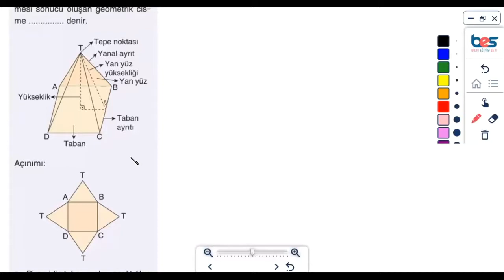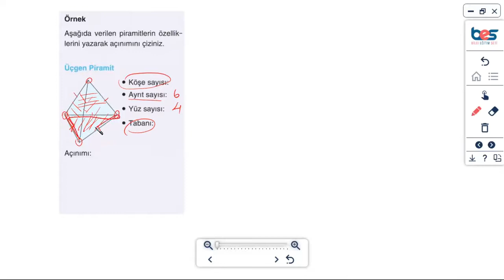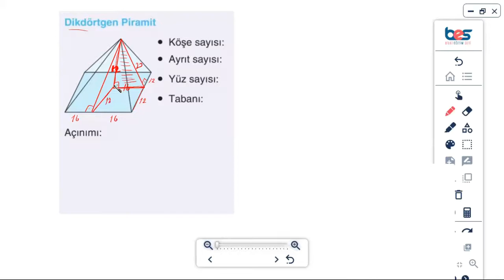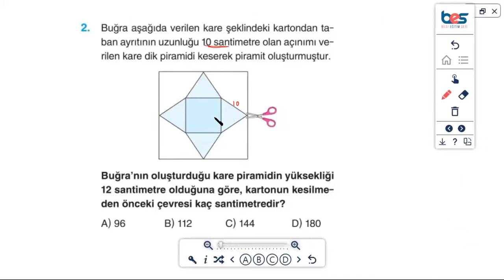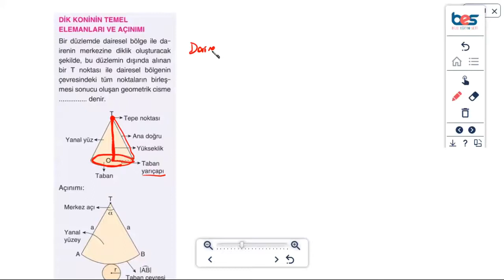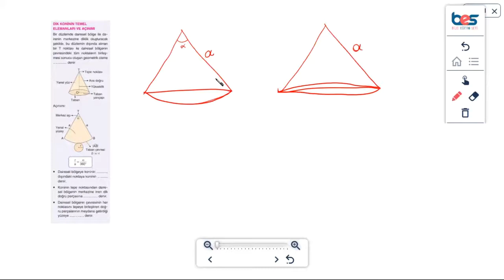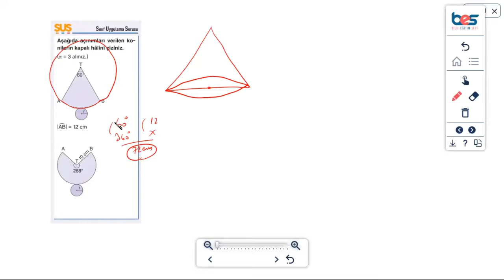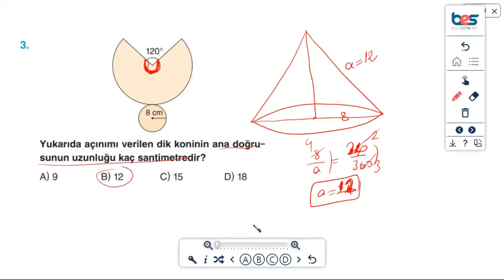Piramit Koni Küre Konu Anlatımı